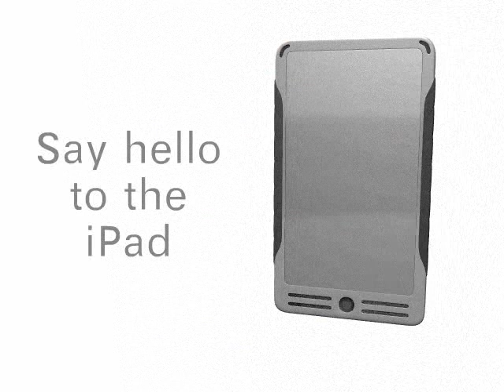iPad vs iPhone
This is a render of a concept I did close to 4 years ago. It was my idea of the next hardware from Apple. Today, a few days away from the iPhone release, was I wrong? :D